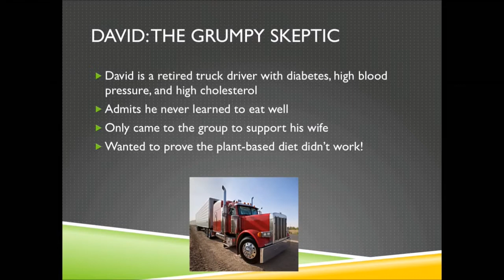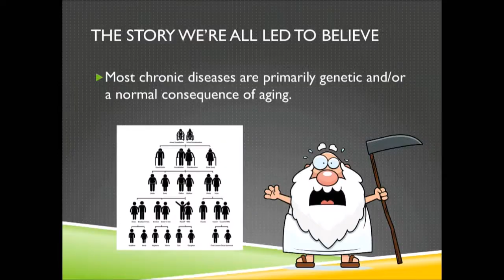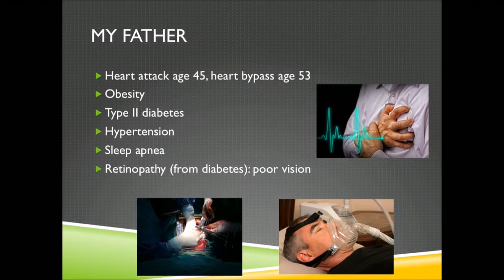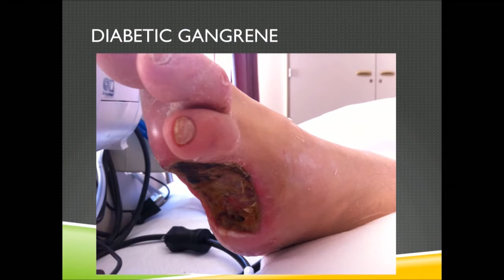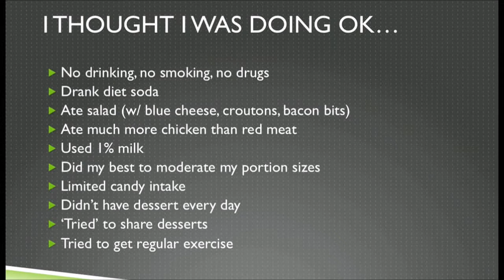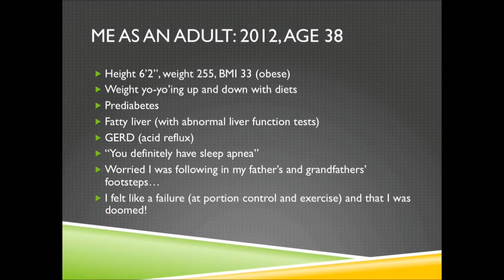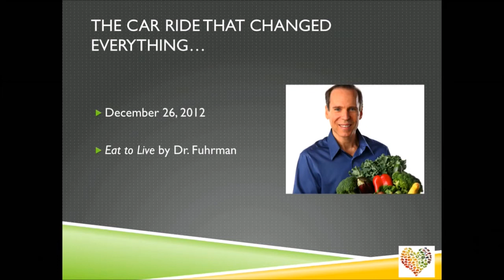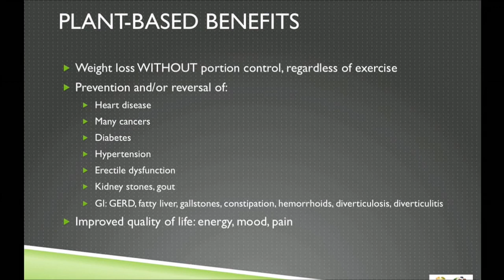~When A Doctor "Get's It"...Whole Food, Vegan~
...Enjoy The Gift Of Nature...Leave Only Footprints...Eat Only Plants!